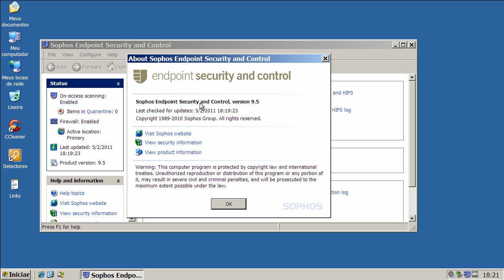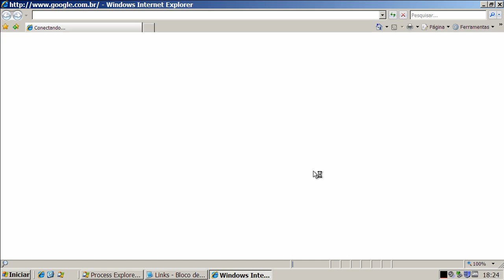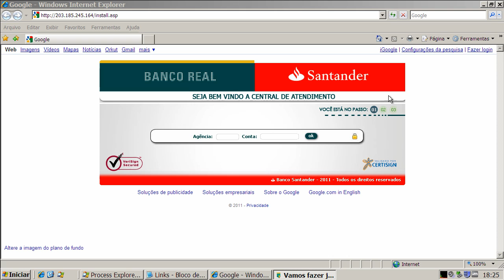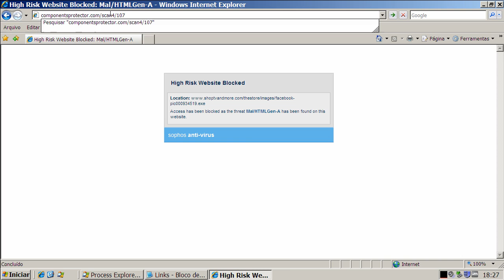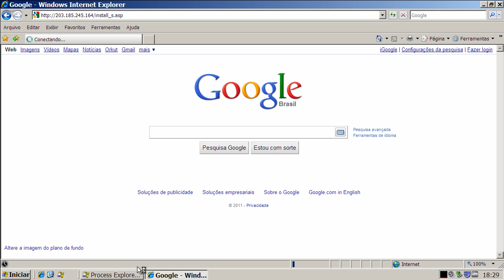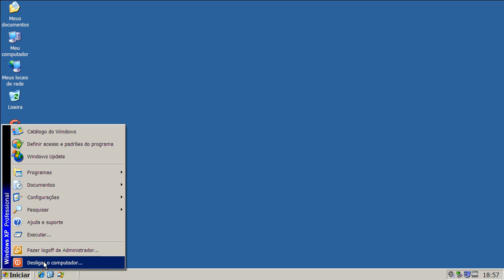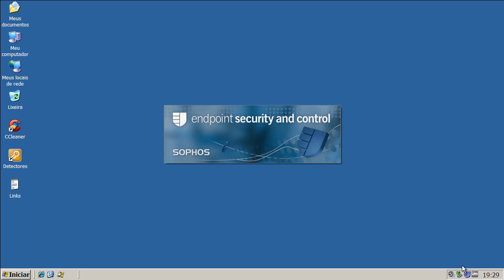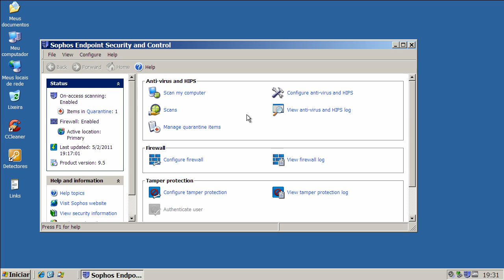Sophos Endpoint Security v9.5 - Teste Preventivo (Preventive Test)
Neste teste o Sophos Endpoint Security v9.5 é exposto a vários links contendo arquivos nocivos. São avaliadas a sua capacidade de detecção e eliminação destes agentes.

On this test Sophos Endpoint Security v9.5 is exposed to many malware links. Test evaluates its capacity of detection and elimination of these threats.